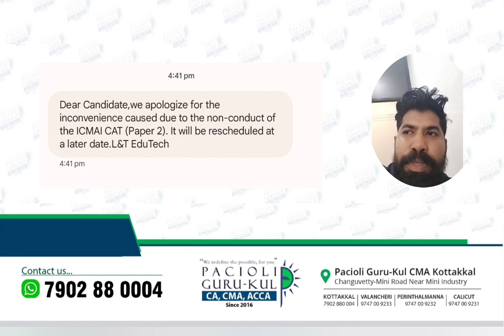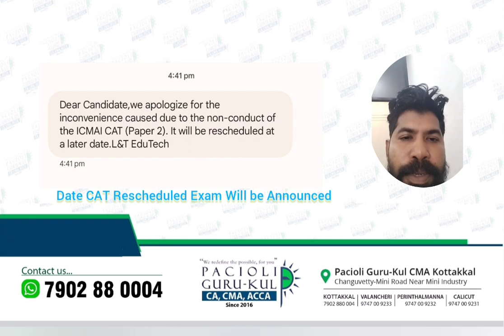CAT Exam Rescheduled| ICMAI CAT (Paper 2) has been rescheduled due to Technical Issues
catexam rescheduled dateofexam |CAT (Paper 2) has been rescheduled due to Technical Issues. We regret the inconvenience caused.L&T EduTech